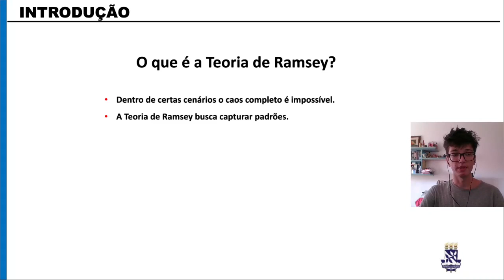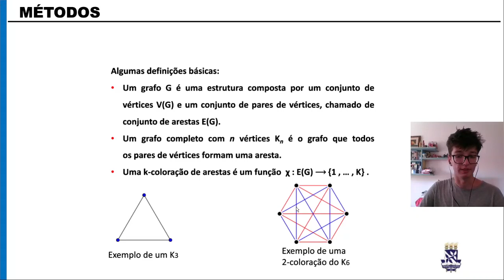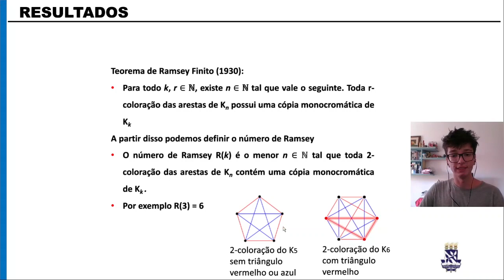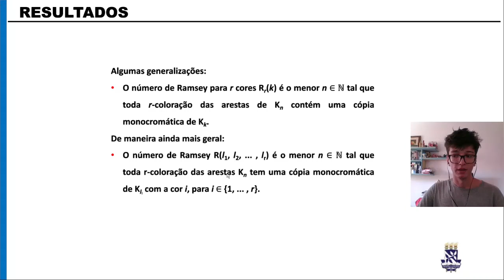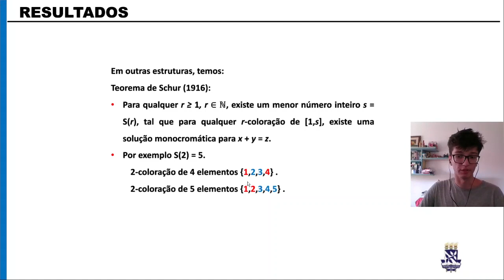2023 - Fronteiras na Teoria de Ramsey​ :: Fernando Franco de Lacerda Neto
Autor: Fernando Franco de Lacerda Neto

Resumo: A Teoria de Ramsey nos diz que não existe caos completo, pois algumas estruturas sempre apresentaram um padrão. De maneira específica, a Teoria de Ramsey estuda a quantidade mínima de elementos que uma estrutura precisa ter para que sempre seja possível encontrar uma subestrutura com uma determinada propriedade. No vídeo, é feita uma introdução a Teoria de Ramsey apresentando alguns teoremas e definições da área e os conceitos básicos para entender eles. Os teoremas e definições são: Teorema de Ramsey Finito, que garante a existência de um subgrafo completo monocromático em grafos completos a partir de um determinado tamanho, os Números de Ramsey e o Teorema de Schur, que garante a existência de solução monocromática para x + y = z em um determinado intervalo dos números naturais. Na iniciação científica, é estudado provas desses teoremas e limitantes para eles através de reuniões com o grupo ToLOCA-UFBA.